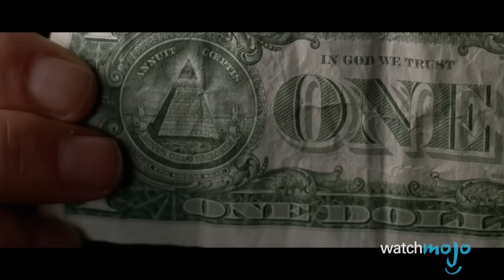Top 5 Illuminati Facts CONFIRMED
The Illuminati are basically the epitome of conspiracy theories. Some people conflate them with Freemasons and the "New World Order," and even accuse Jay-Z and Beyonce of being members. But what if their everlasting light was extinguished long ago? (Whether they are real or not, everyone can enjoy a good Illuminati CONFIRMED meme!)

Special thanks to our users Rocky Al., Alekhya Das, Kris A, MikeMJPMUNCH, Brodie Stirling, Jake MultiCrafter, Johnston42, สุทธิศักดิ์ วิเศษวงษา, Noah Klefbom, Pradeepa Pandiyan, and Daniel Mendes for submitting the idea using our interactive suggestion tool